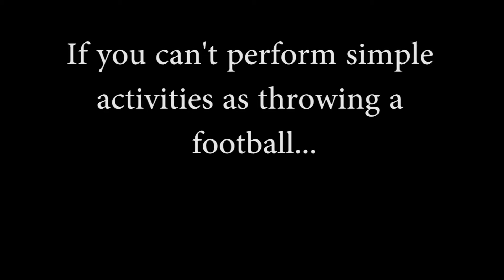Dont Drink and Drive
This PSA was created by the Clearview Media program. It shows the “stages” of becoming drunk with a person trying to have a football catch but struggling from the effects of alcohol.